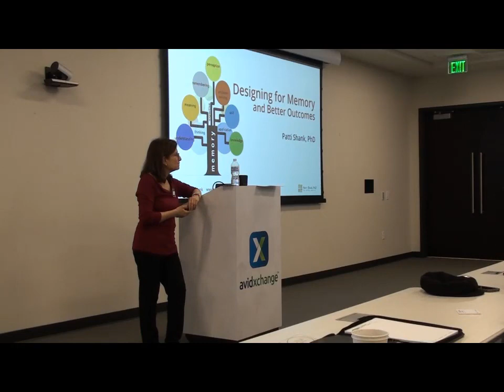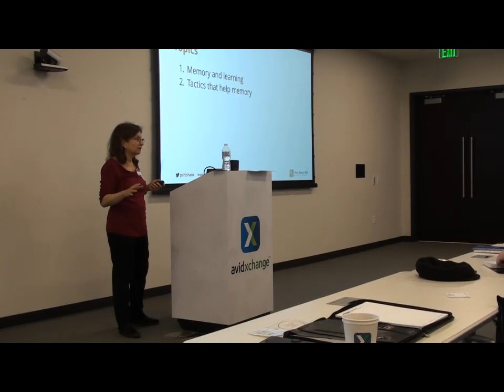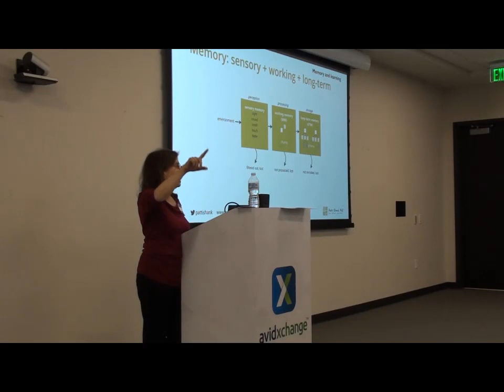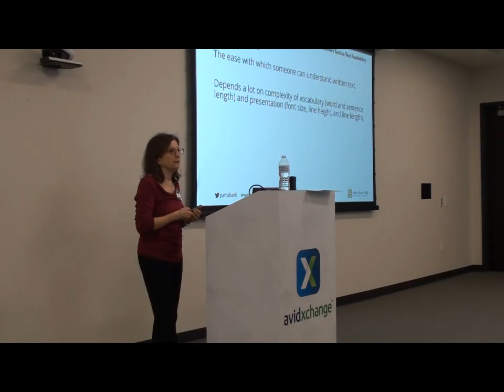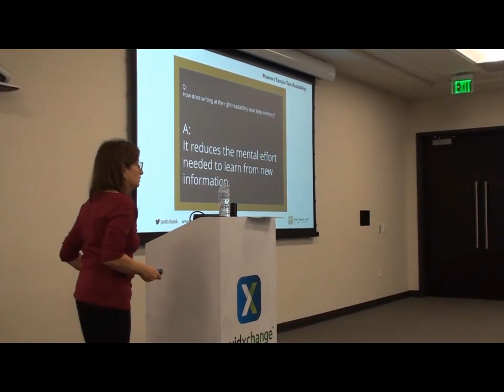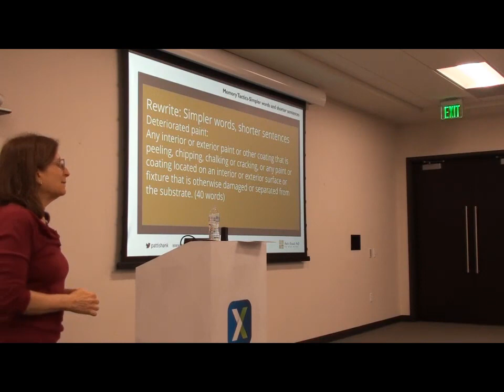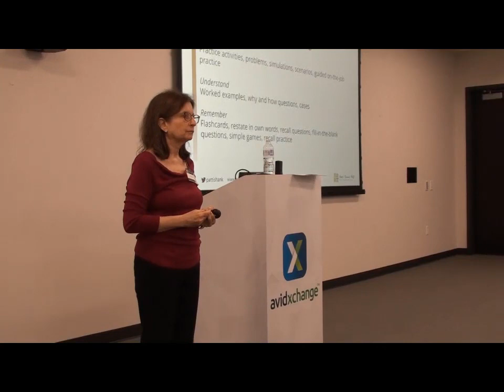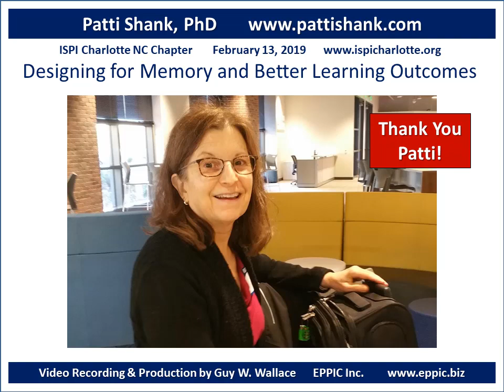ISPI Charlotte Patti Shank PhD 2019 02 13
ISPI Charlotte presents Patti Shank on 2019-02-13 on Designing for Memory and Better Learning Outcomes. Slides handout